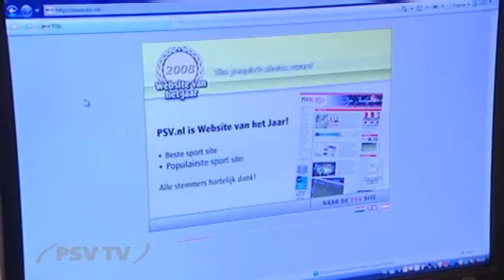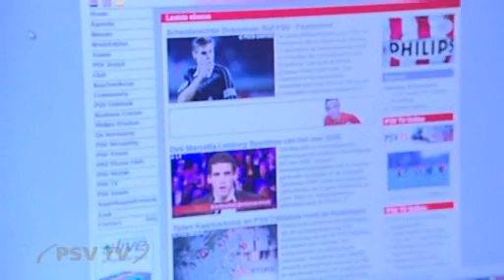PSV.nl beste sportwebsite van Nederland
PSV.nl is gekozen tot Website van het Jaar in de categorie Sport. De officiële website van PSV won zowel de categorie Beste, als de categorie Populairste sportwebsite van Nederland.